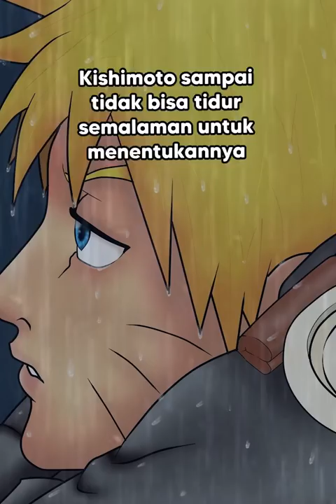TERNYATA MASASHI KISHIMOTO KESULITAN MENULIS BAGAIMANA CARA NARUTO MENGALAHKAN PAIN!!!